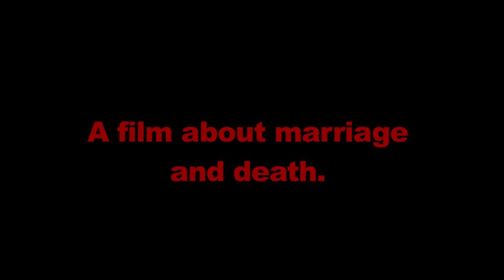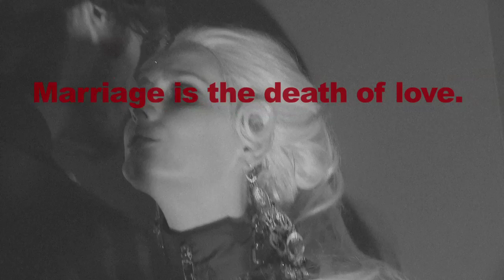SHOWstudio - 1 Velvet Mourning - Joseph Lally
Coinciding with the opening of SHOWstudio Shop's 'Death' exhibition avant-garde filmmaker Joseph Lally offers up a taboo-breaking film. The dark and provocative work depicts an actress who becomes haunted by the murders of Sharon Tate and Robert Kennedy and seeks to reexamine her own explosive relationship with her psychotic husband.

Concept and direction: Joseph Lally; Performance: Lydia Hearst, John Kenney and Lino Meiries; Styling: Kithe Brewster; Hair: Valentino Longo; Make-up: Cheyenne; Styling Assistance: Sergio Alain Barrios

- Fashion
All jewelry: Rodrigo Otazu; Velvet hat with grosgrain trim: vintage; Long silk gown: Rubin Chapelle; White fur coat: Simonetta Ravizza; Leather gloves: LaCrasia; Bra: Zang Toi; Black leather shorts: Kithe Brewster Collection; Red Sequin dress with Rodrigo Otazu jeweled detail: Kithe Brewster Collection; Navy pinstripe suit: Edward Sexton Bespoke; Mens dress shirt: Calvin Klein Collection; Silk tie: Billionaire Boys; Sunglasses Chopard; Navy silk chiffon gown with floral ruched back: Kithe Brewster Collection; Men's nude brief: Kithe Brewster Collection; One shoulder silk chiffon gown: Kithe Brewster Collection; Mask: custom; Black velvet dress with lace encased embroidery: Kithe Brewster Collection; Navy beaded cocktail dress: Zang Toi; Mens suit: Burberry London; Ivory silk organza scarf: Kithe Brewster Collection; Vintage mens plaid boxer